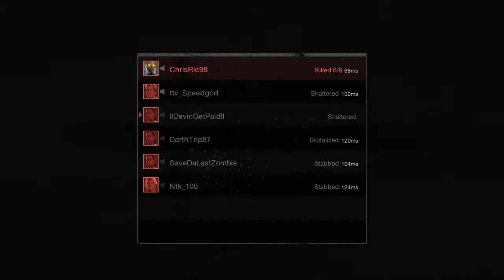Savini Survives Because Of Noob Tommy - Friday the 13th: The Game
Savini Survives Because Of Noob Tommy